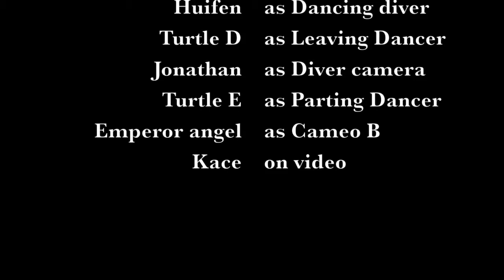Turtle and dance